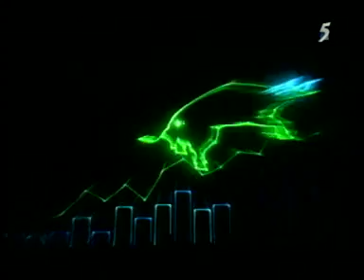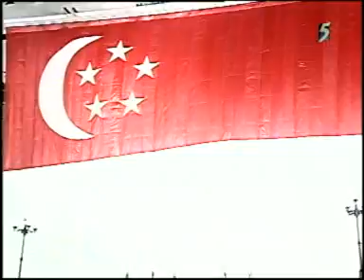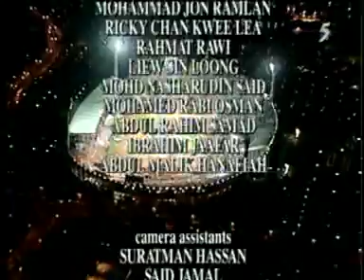Singapore National Day Parade 1998 (NDP 1998)《国庆庆典1998》FULL TV COVERAGE Part 2 of 2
20 years ago Singapore Celebrating 33 Years of Nationhood, 33 Years of Independence at the National Stadium.